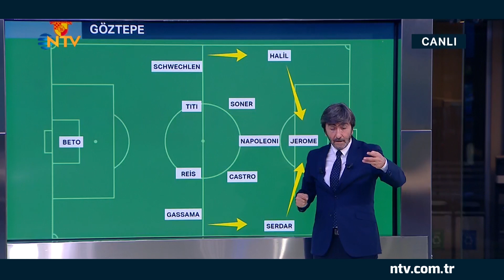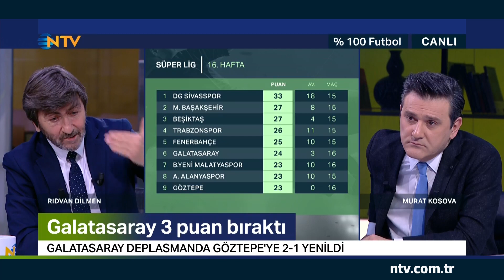%100 Futbol Göztepe - Galatasaray 21 Aralık 2019